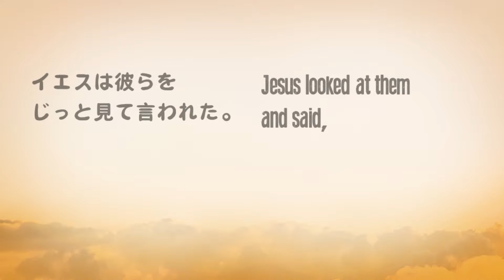信仰の挑戦 Dare To Believe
2016 Message Series